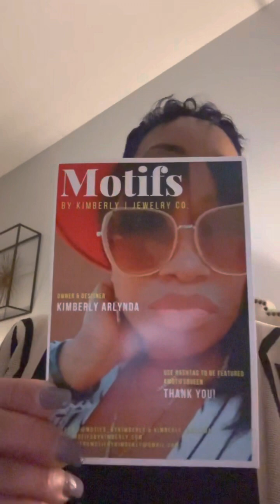vlogmas2022 Day 1| OOTD | New Jewelry @kimberlyarlynda | She lost her PHONE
Jewelry
Digital creator
Affordable, bold & chic! fashion, beauty, hair, God 1st! Fabulous over 50 lifestyle vlogger Links to my fav products & latest YouTube uploads